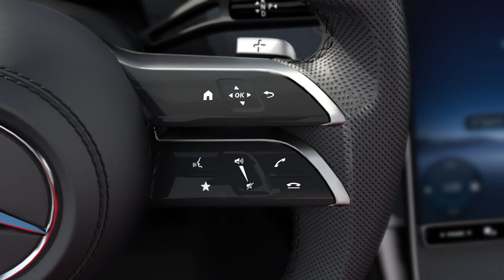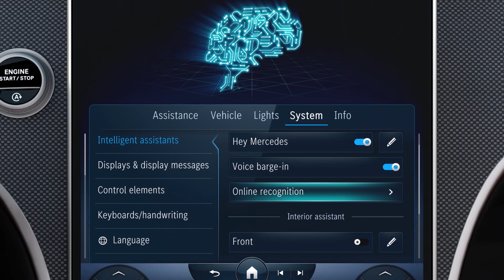Azioni vocali MBUX SECONDA GENERAZIONE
Azioni vocali su MBUX di seconda generazione